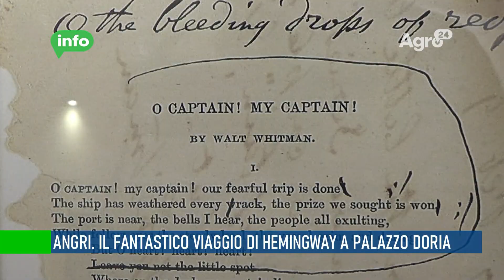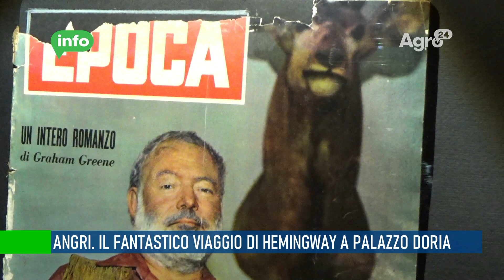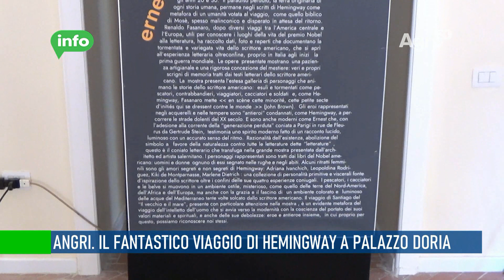Angri. Il fantastico viaggio di Hemingway a Palazzo Doria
Palazzo Doria, o Castello come lo si voglia definire, ospita una delle migliori mostre degli ultimi anni. Lo scrittore americano Ernest Hemingway in mostra per ventitré giorni. Spazi espositivi bene articolati con collegamenti molto precisi e interessanti per la Bio di Hemingway che si fondono perfettamente con i dipinti realizzati dall’architetto Renaldo Fasanaro promotore di questo interessante evento, grazie soprattutto all’impegno della Pro Loco del presidente Aldo Severino.

Il percorso iniziale nella pinacoteca propone il rapporto con di Hemingway gli intellettuali del suo tempo: europei e, soprattutto, quelli americani tra cui Whitman giornalista e scrittore.

Bella anche l’esposizione del suo rapporto con la natura selvaggia e le donne che Hemingway ha vissuto con particolare intensità.

La simbologia animale nei suoi scritti dalle ‘Verdi Colline D’Africa’ e al romanzo per eccellenza ‘Il vecchio e il mare’ vengono bene descritti lungo questo spazio espositivo che Fasanaro illustra.

Il servizio è di Luciano Verdoliva